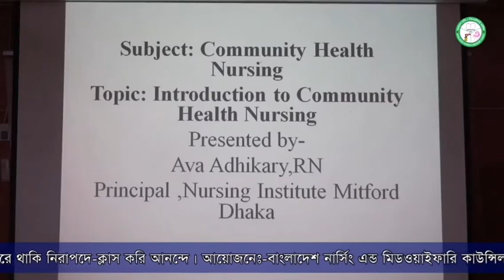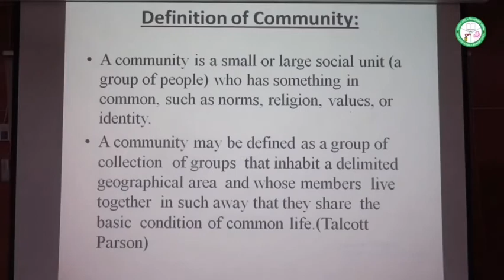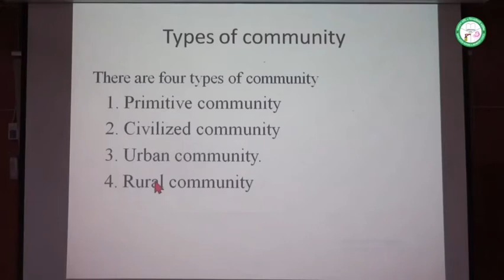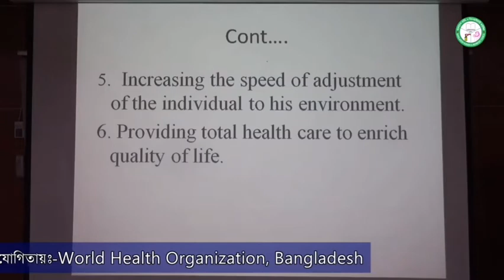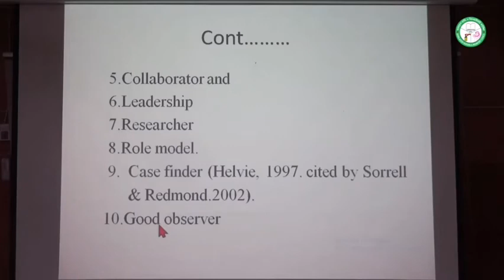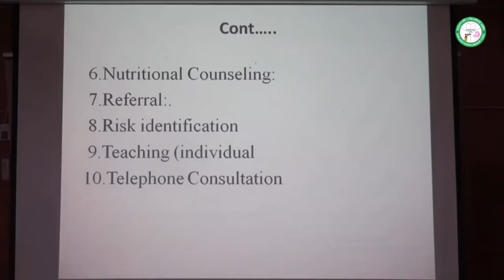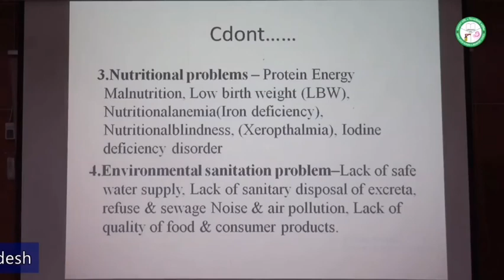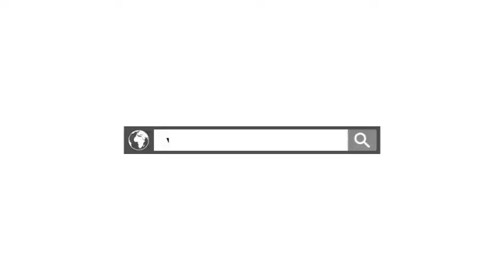Community Health Nursing- concept part(BNMC-class)